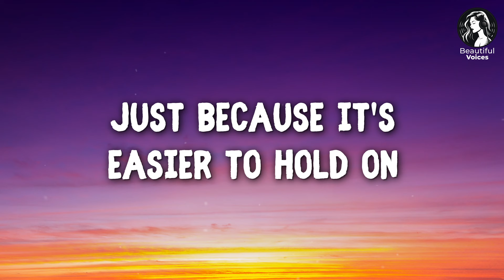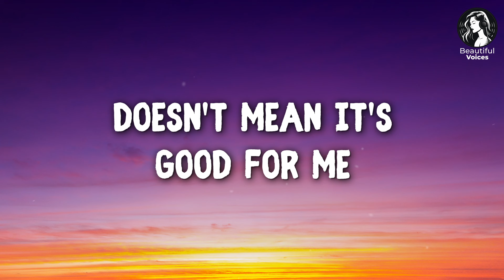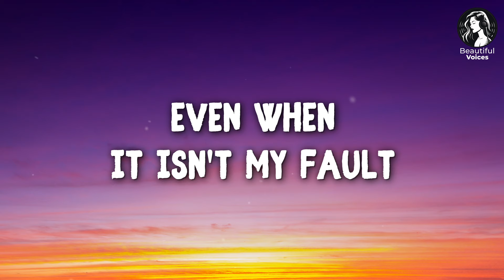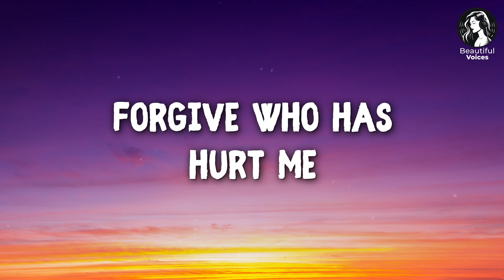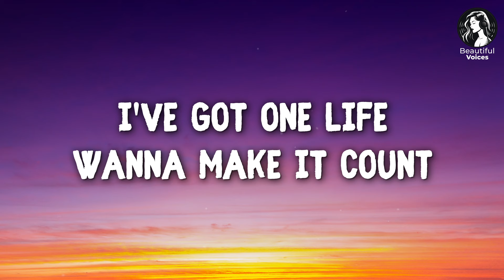This song WILL HELP you LET GO and MOVE FORWARD with your life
The Song is FREE MY SOUL by @FearlessSoulOfficial

Let us know what you think of the song and what song you'd like to see us publish next?

Lyrics:
Finding it hard to forgive
Just because it's easier to hold on
Doesn't mean it's good for me
Looking for a sense of control
But it's letting my pain define me
It's getting in the way of who I actually want to be
It's never too late to change, let go, never look back
Don't want to be a prisoner of my past anymore
So, I'll free my soul, keep moving forward
Forgive who has hurt me, focus on my future
I've got one life, wanna make it count
Accept the past, gotta love myself
Even when it isn't my fault
Gotta own my side of the story
And take all the lessons I learn with me
Lost time never comes back so
Why do I keep replaying it in my head
When it takes away from the joy of who I am today?
I've got one life, want to make it count
It's easy to get stuck in the past
But no one should stay there forever
Don't want to miss out on new memories
So I'm gonna forgive and find out who I'm supposed to be